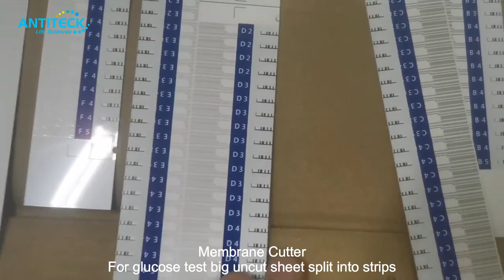Membrane Cutter For Glucose Test Strip Manufacturing - Diabetes Test Strip Manufacturing Equipment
ANTITECK provide automated assembly line for glucose test strip large scale production. Other test kit manufacturing equipment: lateral flow assay, urine test, microfluidic chips, ELISA test kit, etc.